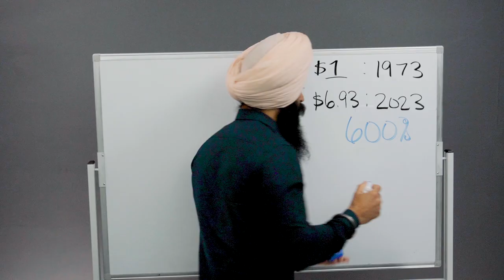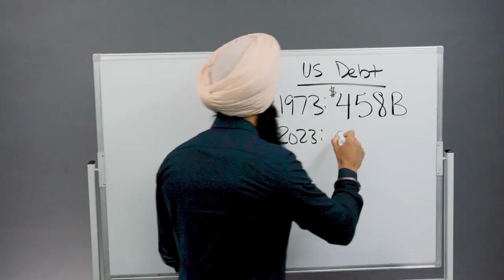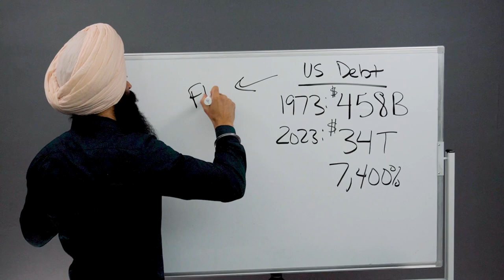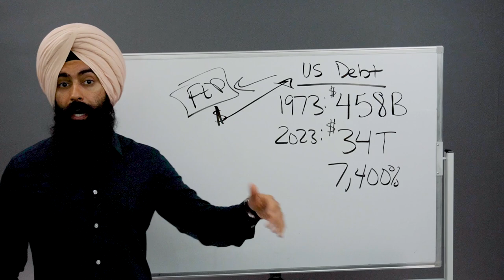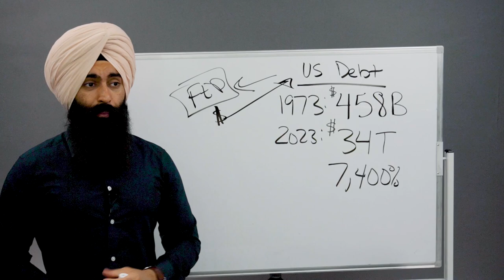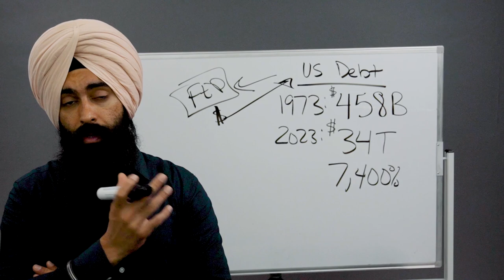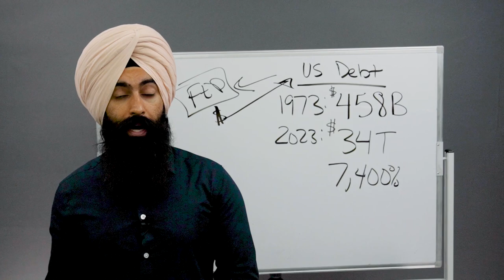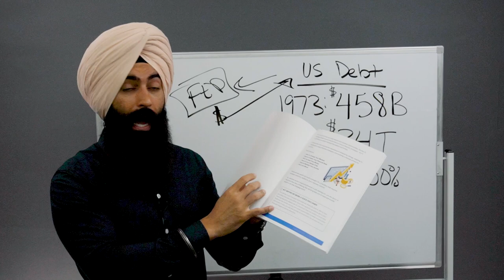Por Qué La Clase Media Está Desapareciendo